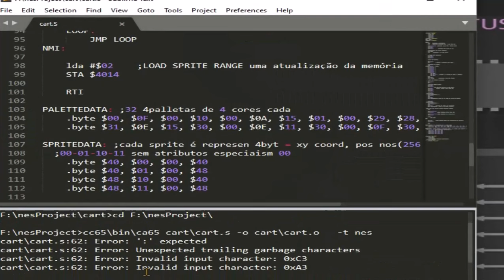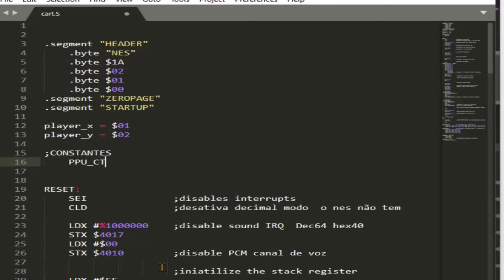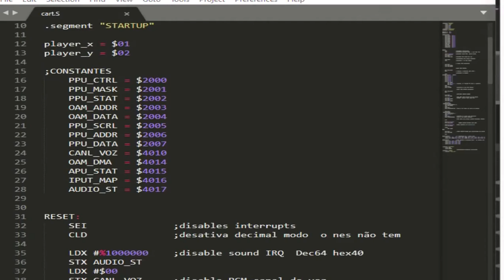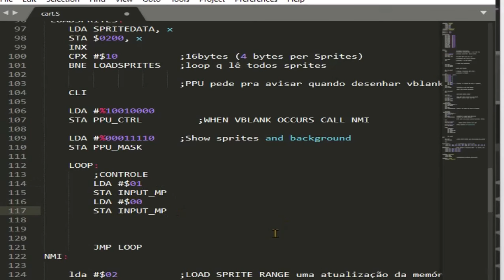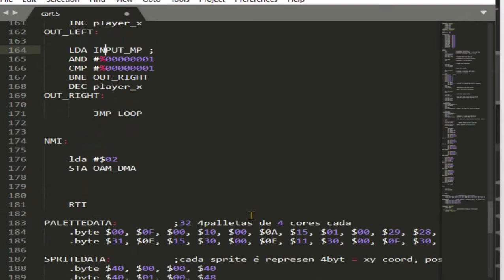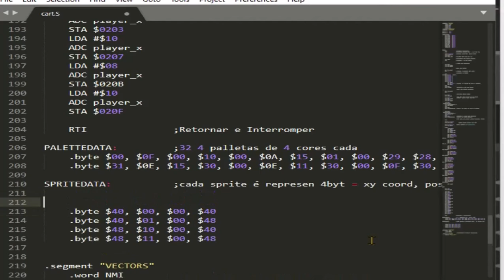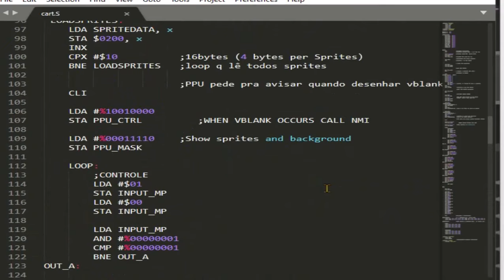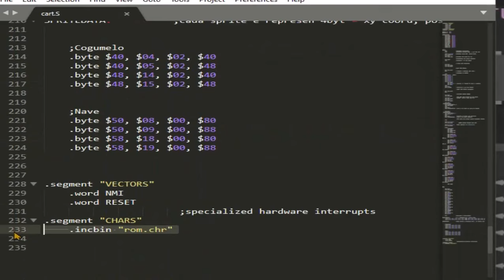Aprendendo e Programando Nes ASM